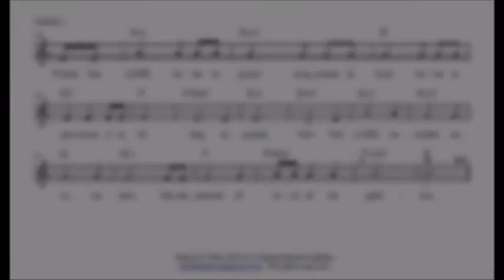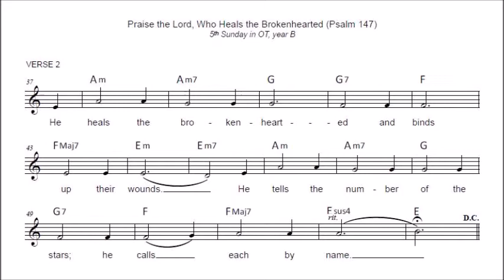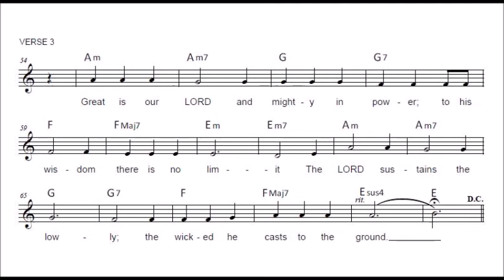Praise the Lord, Who Heals the Brokenhearted (Psalm 147)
(for the 5th Sunday in OT, year B) I wrote this in 1990, revised it in 2015, and offer it for your prayer and reflection.